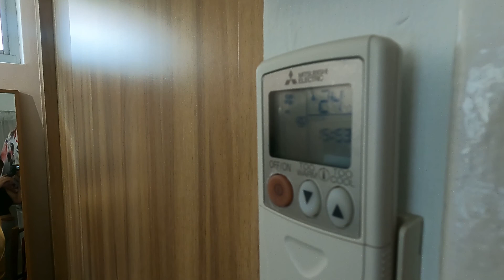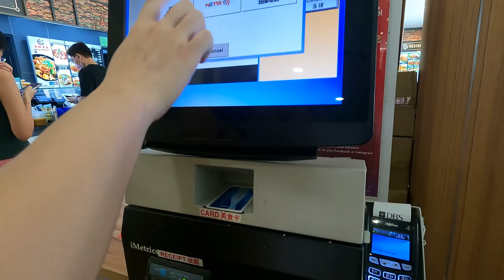WEI DA: A PORTRAIT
MA Music - MU71051A: Ethnographic Film and Music Research (2021-22)

WEI DA: A PORTRAIT is a portrait film that provides a glimpse into the life of a semi-professional musician, aspiring to further his music career in modern Singapore. Through the lens of 25-year-old Singaporean yangqin musician Ong Wei Da – 2016 Singapore National Chinese Music Competition (Open Category) winner and chemical engineering scholar at the National University of Singapore – the film aims to shed light on the country’s ideology of pragmatism, and the problematic positioning of its traditional arts amidst the backdrop of economic growth.

Filming, editing: Jocelyn Tan
Featuring: Ong Wei Da